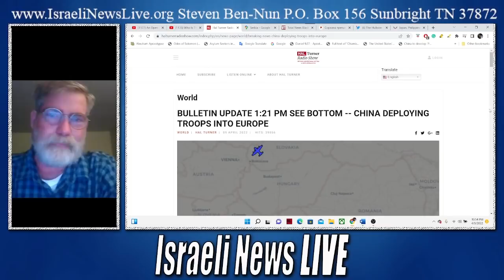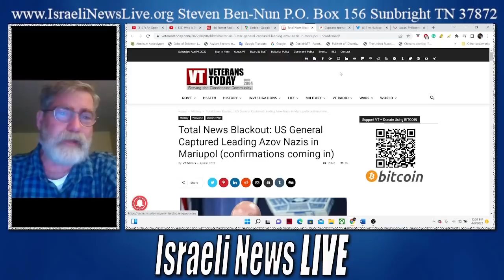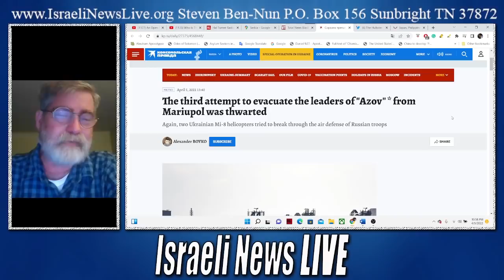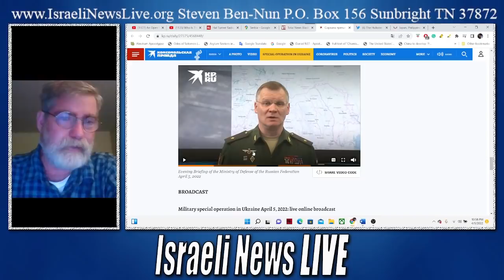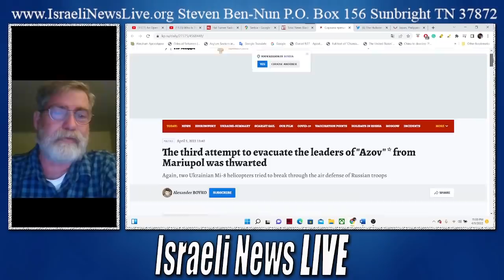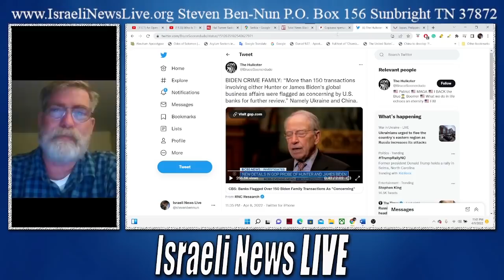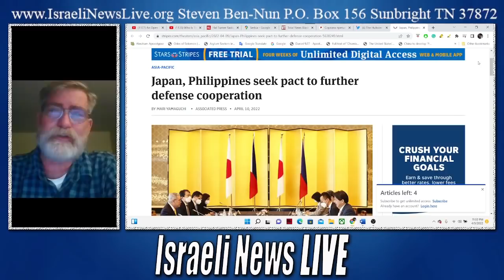Is China Moving Troops Into Europe?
News: Is China Moving Troops Into Europe?
Thank you for your support